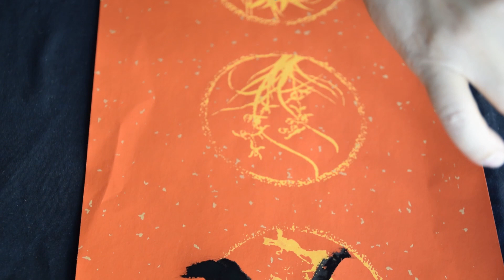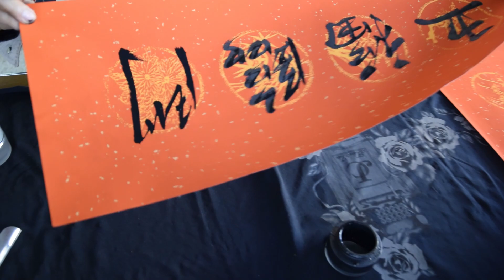【六O年節版畫書法活動】台灣豬年創意春聯spring festival couplets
期待已久終於出手，他會寫會作對聯，可惜來不及拍精彩的一式3張春聯，只拍到寫四個字的。還是精采絕倫，我決定叫他吃飽閒閒不要看電視，每個月交10聯給我，明年我要去擺攤賣春聯。呵呵！